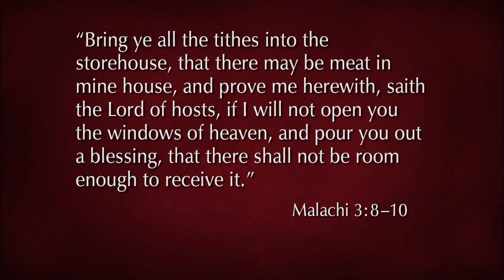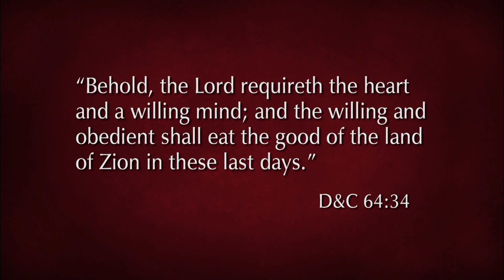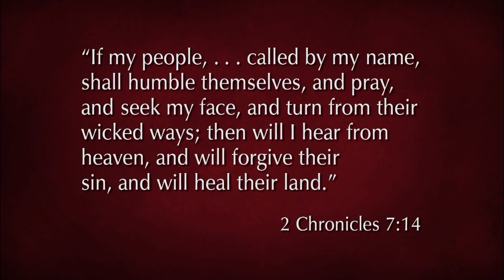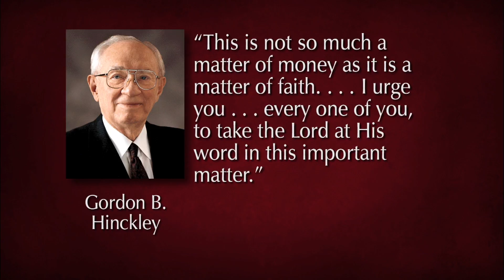L’uomo dev’egli derubare Iddio?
Anziano Yoshihiko Kikuchi - Quando pagheremo una decima onesta, il Signore aprirà le cateratte del cielo.